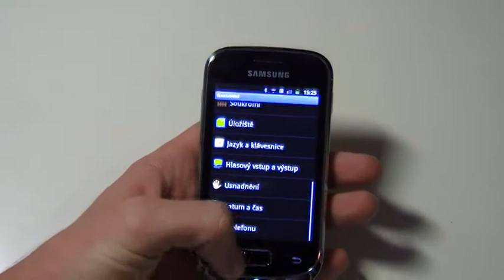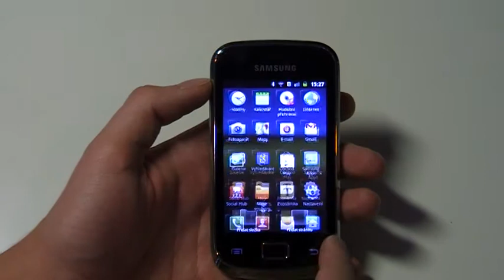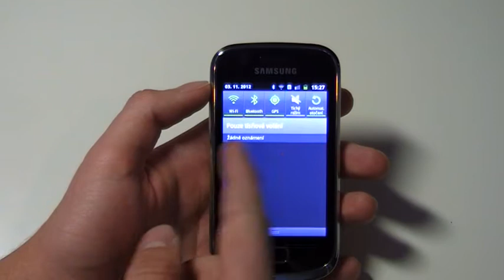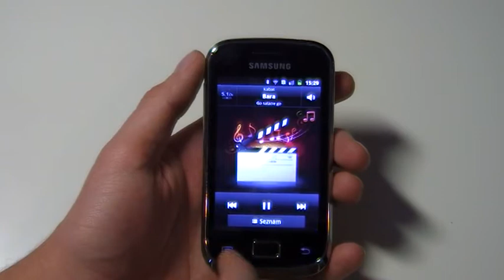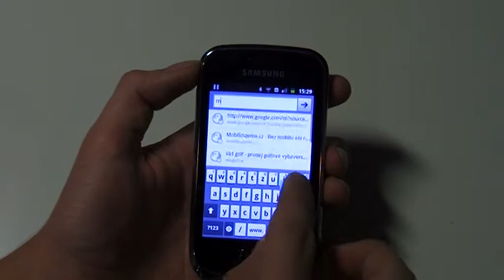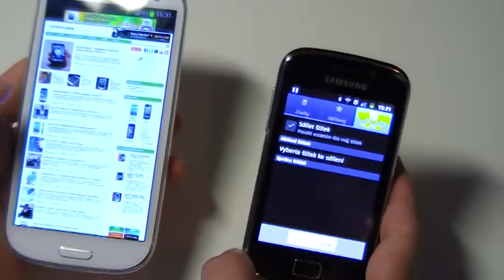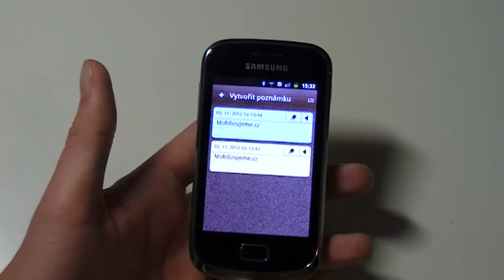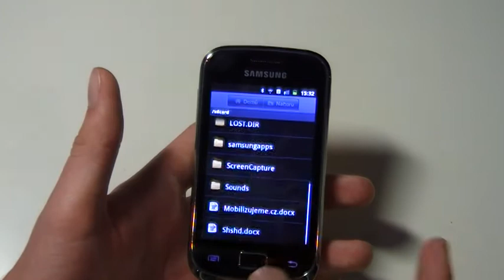Samsung Galaxy Mini 2 - komentovaný videopohled na prostředí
Komentovaný videopohled na prostředí mobilního telefonu Samsung Galaxy Mini 2.